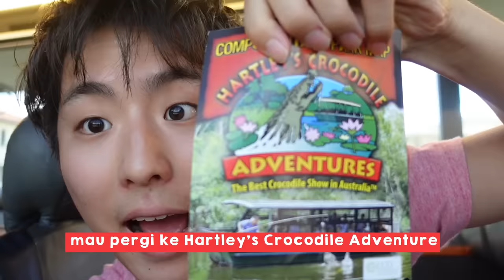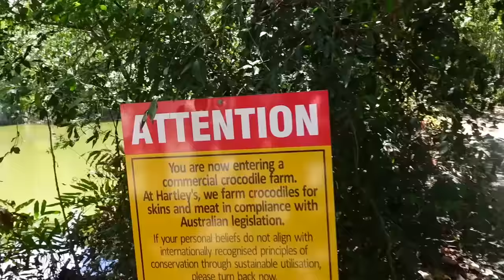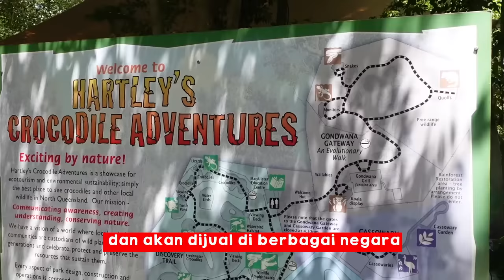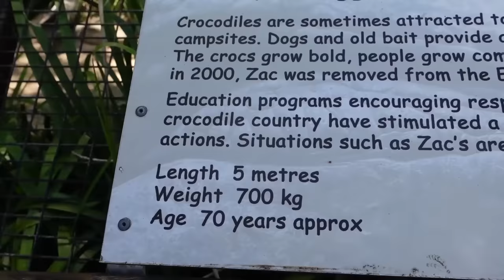WASEDA BOYS EKSPLOR KEBUN BINATANG PESTA BUAYA!! EKSTRIM BANGET!!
Halo semuanya! Apa kabar hari ini?? Di video kali ini Waseda Boys jalan jalan di Hatley's Crocodile Adventure!! Kebun Binatang ini terkenal karena ada banyak buaya dan bisa nonton buaya dari dekat banget! Dan cruise tour itu gila bgt!! EKSTRIM!! Tidak hanya 1 buaya tapi ada 3 ... yang mau makan 1 daging wkwk
Dan binatang yang lain lucu banget misalnya koala, kangaru, ,,,,
SIlakan nonton sampe terakhir dan kalo belum nonton video video yang lain di waseda boys australia trip, silakan nonton juga ya!!

Silakan nonton sampe terakhir dan series ini juga!!

☑️Bisa dapat info tentang merch Waseda Boys dan beli dari link ini!!
☑️Dan ada banyak2 info tentang buku waseda boys di link ini jadi jangan lupa cek juga ya!!